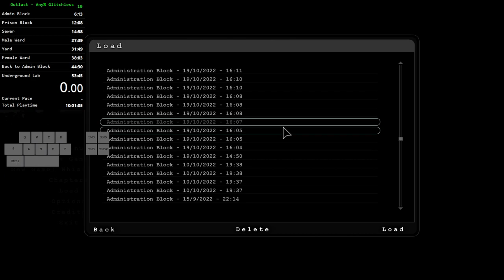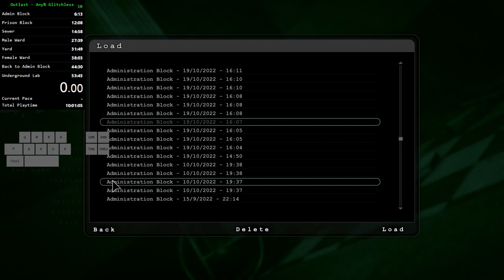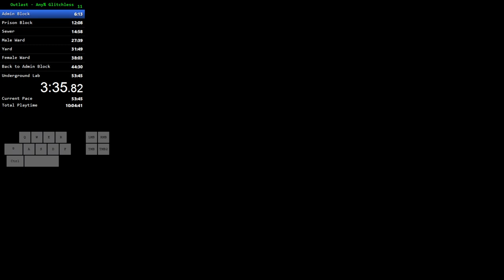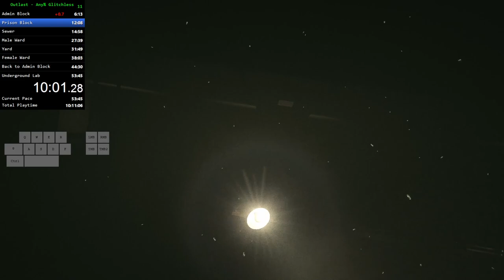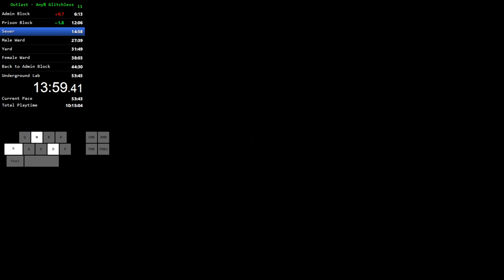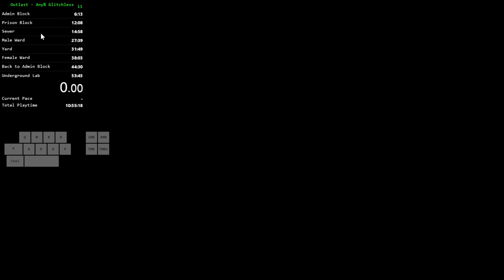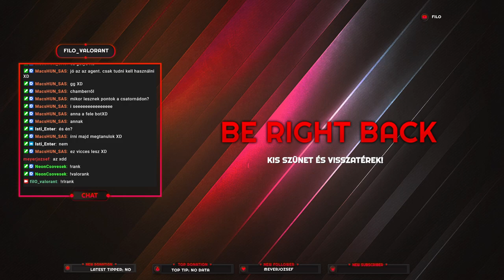🔴 Outlast Speedrun aztán Valorant 🔴| Twitch VOD 22.10.22